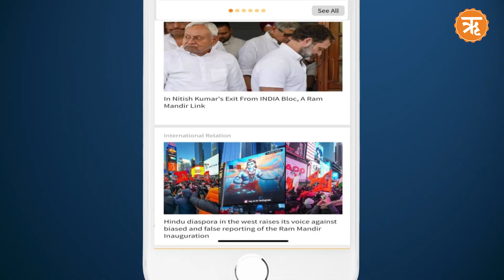topnews | BJP’s national convention held meet in Delhi | Ritam English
The Bharatiya Janata Party (BJP) held a two-day national convention in Delhi, starting on Saturday, to discuss strategies for the upcoming Lok Sabha elections. The event, taking place at Bharat Mandap, commenced with an address by the party's national president, JP Nadda, and featured a keynote speech by Prime Minister Narendra Modi. Further the meeting involved discussions among national officials, state presidents, organization ministers, and the Lok Sabha cluster in charge..